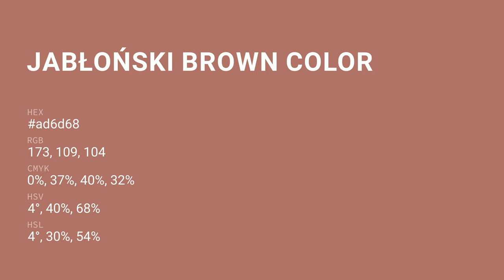Jabłoński Brown color ad6d68 hex color - Red color - Cool color ad6d68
What color is Jabłoński Brown ? ad6d68 hex color - Red color - Cool color ad6d68

Hex ad6d68 Color Code is also known as Jabłoński Brown color.

Hex ad6d68 Color code in RGB color code model is created after adding 67.84% red color, 42.75% green color and 40.78% blue color.
Hex ad6d68 Color code in CMYK color (process color) code model is generated after subtraction of 0% cyan, 36% magenta, 39% yellow and 32% black.